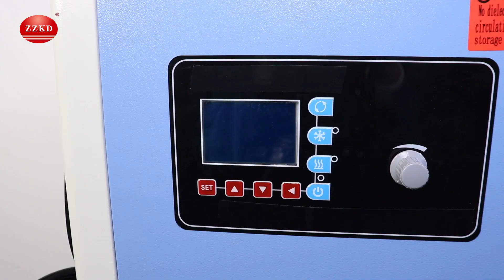DFY 20L Refrigerated and Heated Circulating Water Baths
Refrigerated and Heated Circulating Water Baths